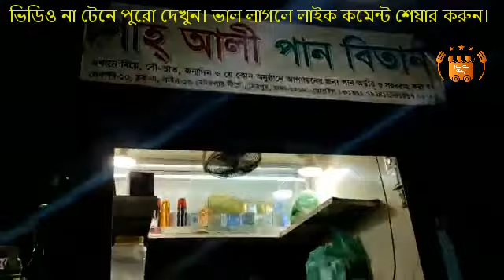শাহ আলী পান বিতান।। মিরপুর ১০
▬▬▬ஜ۩Deshi Food Factory۩ஜ▬▬▬▬▬